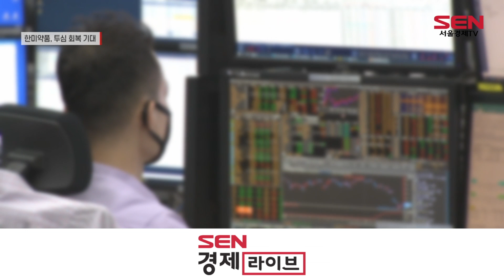"美 FDA 뚫은 한미약품, 투심 회복 긍정적"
[앵커]
한미약품이 개발한 바이오 신약 ‘롤론티스’가 미국 FDA에 시판 허가를 받았습니다. 3조원대 미국 호중구감소증 치료제 시장을 공략한다는 방침인데, 향후 주가 전망에 관심이 쏠립니다. 김혜영 기자입니다.

[기자]
한미약품의 글로벌 1호 신약이 탄생했습니다.

한미약품의 ‘롤론티스’가 3수 끝에 미국 FDA 문턱을 넘은 겁니다.

롤론티스는 미국 바이오기업 스펙트럼과 공동 개발한 호중구감소증 신약입니다.

한미약품을 오는 4분기 출시를 시작으로 연 3조원대 달하는 시장 공략에 나선다는 포부입니다.

판매권은 미국 파트너사가 담당하고, 제품은 한미약품의 평택공장에서 생산됩니다.

증권가 역시 장밋빛 전망을 내놓고 있습니다.

한미약품의 목표주가를 줄줄이 높여 잡고 있는 겁니다.

삼성증권과 현대차증권은 각각 36만원, 39만원으로 높였습니다.

첫 상용화 성공을 기점으로 투자심리 회복이 기대된다는 평가입니다.

현대차증권은 “롤론티스 FDA 승인에 대해 자사가 직접 개발한 기술플랫폼 '랩스커버리'의 최초 시팜 허가 신약이라는 점이 고무적인 만큼 중장기 성장이 기대된다”고 평가했습니다.

키움증권은 FDA 공장 실사 노하우로 후속 파이프라인도 기대된다고 분석했습니다.

특히, 오는 11월 포지오티닙 승인이 점쳐진다는 긍정적인 전망도 내놨습니다.

대신증권도 "성공적인 FDA 실사 완료는 후속 랩스커버리 파이프라인 개발 시 긍정적"이라며 "2019년 이후 3년 만에 국내 개발 신약의 FDA 시팜 허가 획득에 따라 신약 개발 기업에 대한 투자심리 회복이 기대된다"고 강조했습니다. 서울경제TV 김혜영입니다.